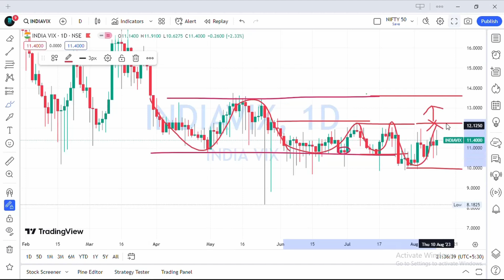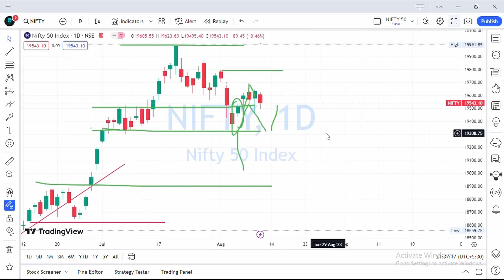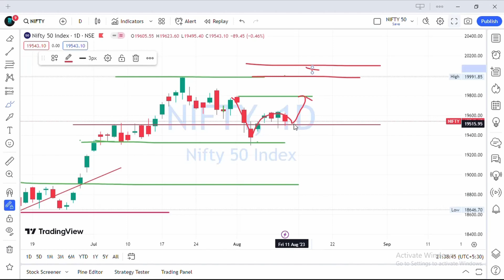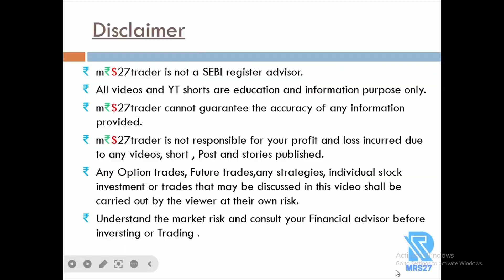Nifty 50 Option Chain range analysis and Prediction for Aug 3rd Week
Discussed the nifty 50 last week range reviewed and next week range reviewed.
Nifty 50 Option range analysis and Prediction for Aug 3rd Week.

More Details Follow on : ❤️💕

Chapter 📲 :

00:00  Market Overview
00:19  India vix
01:19  Nifty 50 Trend analysis
02:54  Nifty 50 Option chain analysis
03:55  Disclaimer

₹ Any option strategies, Future trades, individual stock investment or trades that may be discussed in this video shall be carried out by the viewer at their own risk.